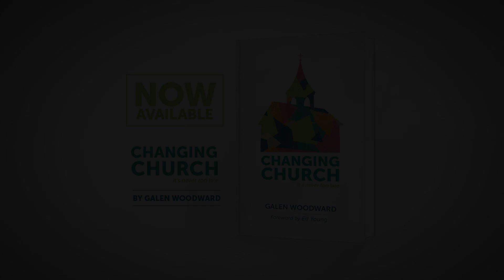The Story Behind Galen Woodward's New Book "Changing Church"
Galen Woodward, Senior Pastor of Copper Pointe Church in Albuquerque, New Mexico, tells his story. In his new book "Changing Church" you'll discover how the C3 Conference influenced his ministry and gave clarity to his vision. Find out more about the C3 Conference and how your team can be part of this leadership event. "Changing Church" is available now at Amazon.com.